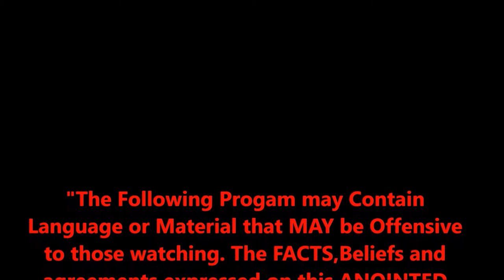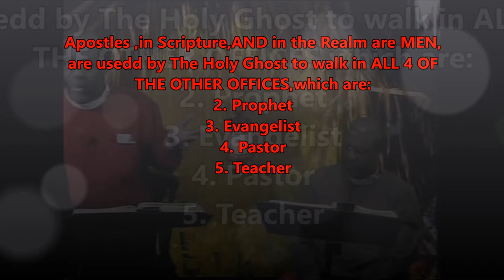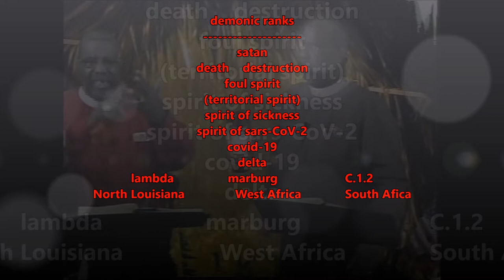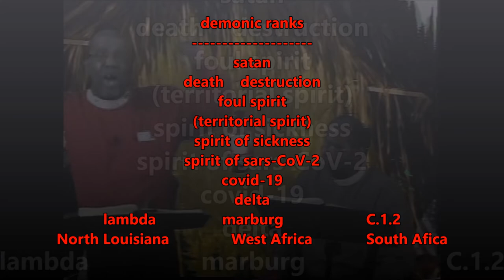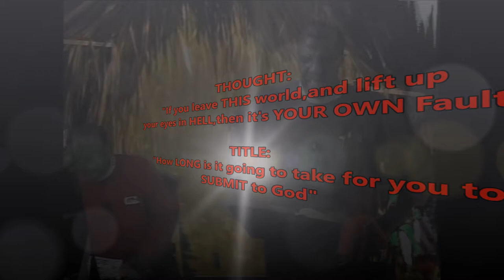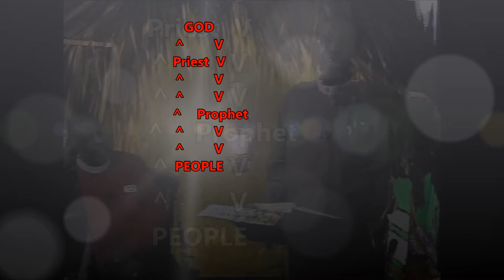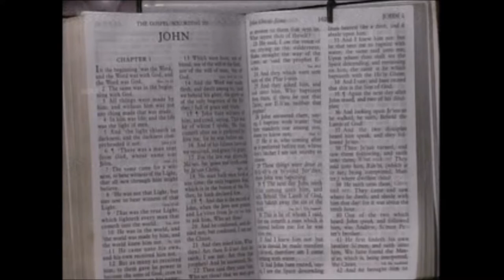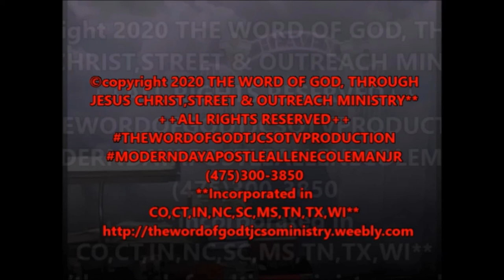The Apostle and The Prophet TEAM UP in The Ministry of Reconciliation, FULL DOUBLE ANOINTING EDITION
The Holy Ghost uses Apostle A.E. Coleman, Jr. AND Prophet Allen E. Coleman, Jr. to TEAM UP and  Deliver a Message called " The Ministry of Reconciliation"...this is THE DOUBLE ANOINTING EDITION.
   The Message covers a wide area of subjects and exposes the tactics and the antics of the enemy, as he operates  throughout the world, and in the different LOCAL ministries EVEN PRESENT IN YOUR COMMUNITIES!.
   Then there are those who build their ministry upon "signs" and "prophe-lies"...and deceive the sheep BY those "signs" and "prophe-lies"...In this Broadcast, there are examples of such deception as you read about King Ahab and his 400 (false) prophets, who may remind you of false prophets that YOU know and have seen operate falsely. There was ONE TRUE Prophet who DID hear A Word from The Lord, and his name was Micaiah...
Wicked King Ahab HATED him, because he always "never prophesied GOOD unto" Ahab.
       The Lord allowed a lying spirit to go and deceive Ahab through his false prophets, and that's what brought about his demise. In this Full power-packed lesson, there are lessons on demonology, on Angelology, manipulation, and even an example of 400 FALSE prophets verses ONE PROPHET OF GOD!
       The Reason that this is called: "THE DOUBLE ANOINTING EDITION", is because though there are TWO Vessels used by YHVH to DELIVER The Messages, there is REALLY ONLY ONE Vessel DEMONSTRATING the TWO Offices used BY YHVH. WHILE THE VIEWER IS ENCOURAGED TO NOT GET CAUGHT UP IN THE THEATRICS, The Purpose  of demonstrating The Use of TWO MINISTRY GIFTS ARE Seen and used to Deliver 2 ANOINTED MESSAGES: 1 of The Lord using  The Apostle and the 2nd of The Lord using The Prophet. THIS IS A DOUBLE MESSAGE SET!
  The 2nd Message is The Holy Ghost using The Prophet to Minister about "Leaving THIS world and lifting up your eyes in Hell being YOUR Fault"!

       These are Biblical Truths that will HELP YOU in your Christian walk. This Ministry is used by The Holy Ghost to Teach & Preach The RAW & UNcut Truth of God's HOLY WORD...The Broadcasts shown here also appear on The Ministry's Television show in many areas. Please have your Bibles, Pens and papers, so that you may take notes for your private study time. You WON'T WANT to miss ANY of this...

To Request a FREE Copy of this Broadcast, and other FREE Teaching Resources, please click HERE,
and follow Shipping & Handling Information: